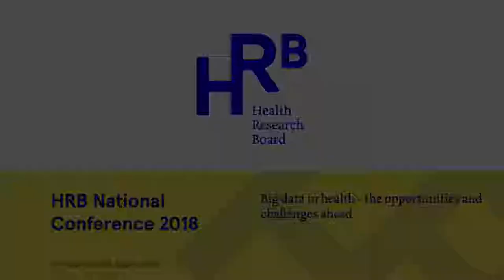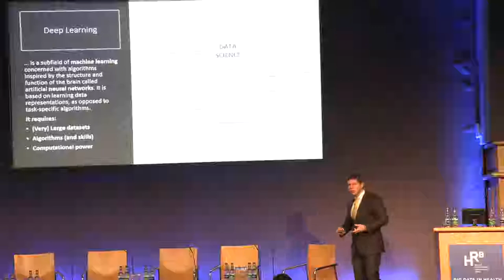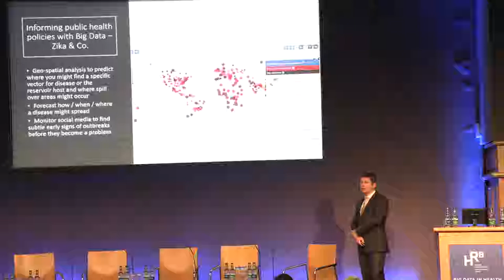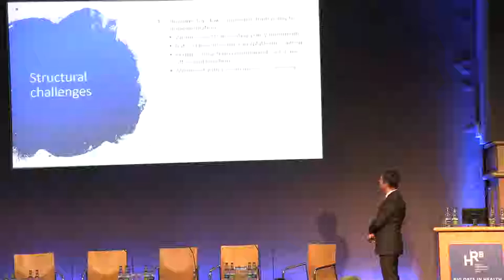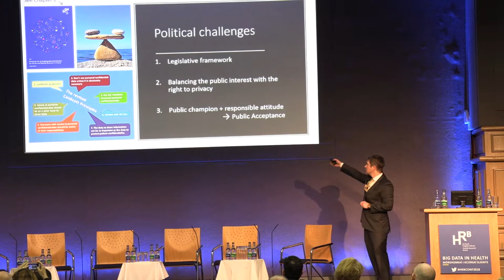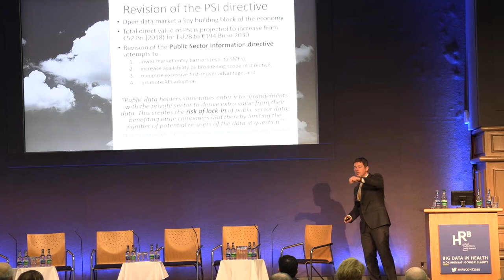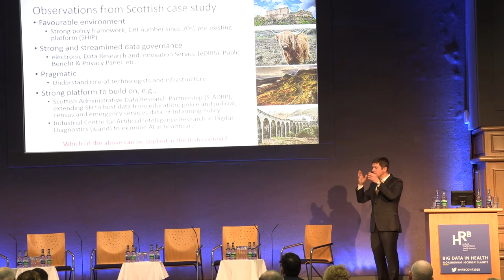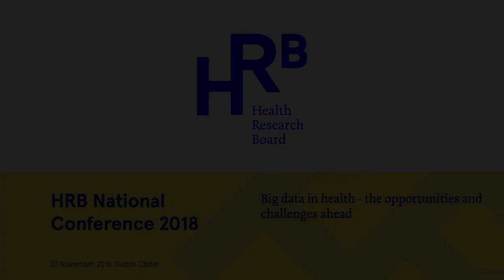Prof Jean Christophe Desplat